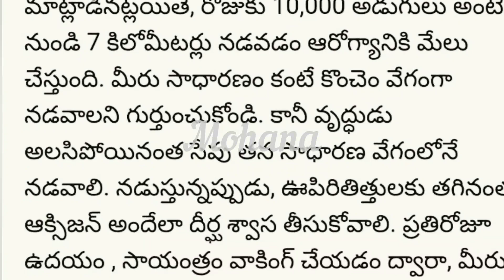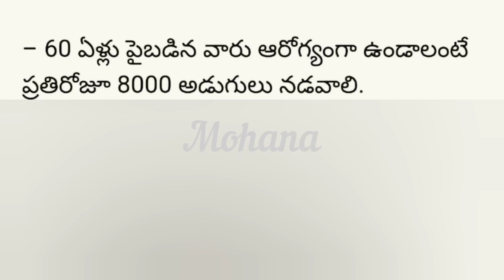ఏ వయసు వారు రోజుకి ఎన్ని అడుగులు చొప్పున నడవాలి /walking tips /morning walk /walk